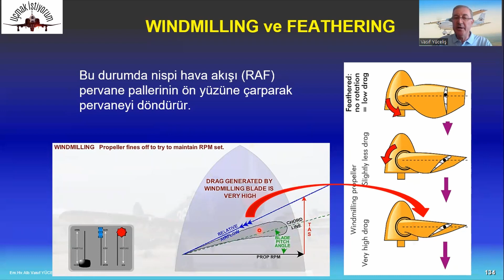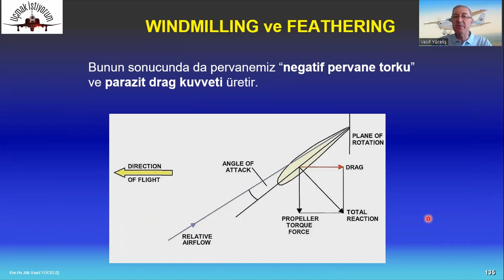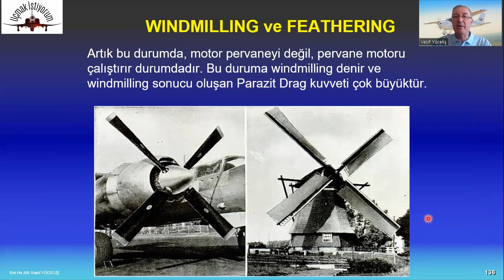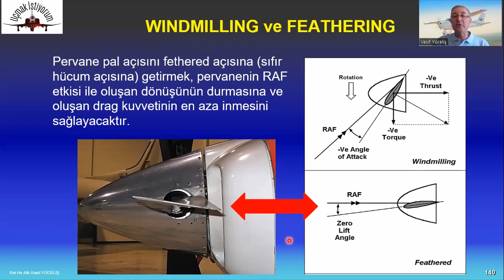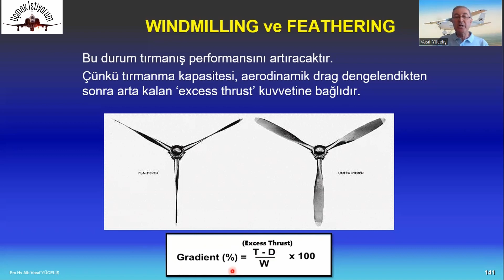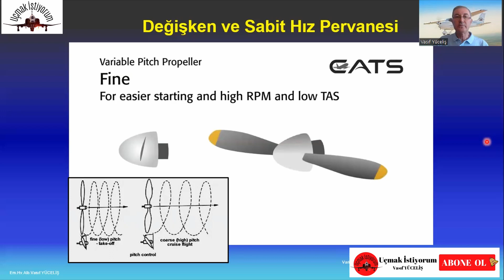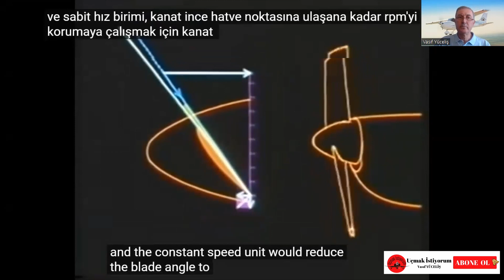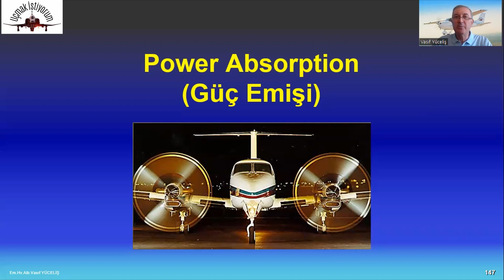✈ 5.Uçak Pervanesinin (Propeller) WINDMILLING ve FEATHERING Pozisyonu Nedir?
Principles of Flight / Propeller (Pervane): Pervane Pozisyonları - Hatve Açısı Değişebilen Bir Uçak Pervanesinin WINDMILLING ve FEATHERING Pozisyonu Nedir? Hangi Durumlarda Kullanılır? Havacılıkta Önemi Nedir?

Havacılıkta güvenlik ve performans, uçuş sırasında karşılaşılan motor arızaları gibi beklenmedik durumlarla başa çıkabilmek için kritik öneme sahiptir. Bu videoda, uçak pervanelerinin "Windmilling" ve "Feathering" pozisyonları ele alınmıştır.

Windmilling pozisyonunda, motor arızası durumunda pervanenin dönmeye devam etmesi sonucu oluşan negatif moment ve yüksek hava direnci, uçağın performansı üzerinde ciddi bir yük oluşturur. Bu durum, özellikle iki motorlu uçaklarda asimetrik yaw etkisi yaratarak kontrol zorluklarına yol açar ve tırmanma kabiliyetini önemli ölçüde azaltır.

Feathering pozisyonu ise, pervane kanatlarının hücum açısının sıfırlanmasıyla pervane dönmesinin durdurulduğu bir konumdur. Bu pozisyon, hava direncini minimuma indirerek uçağın kontrol edilebilirliğini ve performansını optimize eder. Motor arızası durumunda doğru pervane yönetimi, pilotların uçuşu güvenli bir şekilde sürdürmesine olanak tanır.

Bu videoda, "Windmilling" ve "Feathering" arasındaki farkları ve bu pozisyonların uçuş performansı üzerindeki etkilerini öğrenerek havacılık bilginizi derinleştirebilirsiniz. Bir sonraki videoda görüşmek üzere!

## Ana Kavramlar ve Tanımlar

### Windmilling (Yel Değirmeni) Pozisyonu
- Motor arızası durumunda pervane kanatlarının hava akımı ile dönmeye devam ettiği durumdur
- Bu pozisyonda önemli miktarda parazit sürükleme kuvveti oluşur
- Motor pervaneyı döndürmek yerine, hava akımı pervaneyi döndürür
- Negatif tork ve yüksek sürükleme kuvveti oluşturur

### Feathering (Tüy) Pozisyonu
- Pervane kanatlarının hücum açısının sıfıra getirildiği pozisyondur
- Minimum sürükleme kuvveti oluşturur
- Pervanenin dönmesini engeller
- Çok motorlu uçaklarda asimetrik itme etkisini azaltır

## Operasyonel Etkiler

### Motor Arızası Durumunda
- Windmilling pozisyonunda kalan pervane:
   -- Tırmanma performansını önemli ölçüde düşürür
   -- Menzili azaltır
   -- Çift motorlu uçaklarda asimetrik sapma yaratır
   -- Motor hasarına neden olabilir

### Feathering Pozisyonunun Avantajları
- Sürükleme kuvvetini minimize eder
- Tırmanma performansını iyileştirir
- Fazla itki kuvvetinin daha verimli kullanılmasını sağlar
- Uçağın kontrol edilebilirliğini artırır

Bu bilgiler, özellikle motor arızası durumunda pilotların doğru pervane yönetimi yapabilmesi için kritik öneme sahiptir.

*Windmilling Pozisyonu ve Özellikleri:* Windmilling, motor arızası durumunda pervane kanatlarının açı kaybetmesiyle RAF’ın etkisiyle döndürülmesidir. Bu pozisyonda negatif bir pervane momenti ve yüksek parasitik direnç oluşur, bu da uçağın tırmanma performansını ve menzilini ciddi şekilde azaltır.

*Asimetrik Kontrol Zorlukları:* İki motorlu uçaklarda bir motorun arızalanması, pervanenin dönmeye devam etmesi nedeniyle oluşan asimetrik yaw etkisiyle uçağın kontrol edilebilirliğini zorlaştırır.

*Feathering Pozisyonu ve Avantajları:* Feathering, pervane kanatlarının saldırı açısının sıfıra ayarlanarak RAF etkisinin ortadan kaldırıldığı pozisyondur. Bu durumda, pervanenin dönmesi durur, direnç minimuma iner ve tırmanma performansı artar.

*Performans Üzerindeki Etkiler:* Windmilling pozisyonunda artan hava direnci, itki fazlasını azaltarak tırmanma eğimini düşürür. Feathering pozisyonuna geçiş, direnç ve asimetrik itki sorunlarını minimize ederek daha iyi bir performans sağlar.

*Genel Özet:* Windmilling pozisyonu, motor arızası durumunda ciddi direnç ve moment sorunları yaratırken, feathering pozisyonu direnç ve kontrol problemlerini minimize ederek uçuş güvenliğini artırır.

00:00 Giriş
00:14 WINDMILLING
02:01 FEATHERING

Audionautix adlı sanatçıya ait Rock Intro 3, Creative Commons Atıf 4.0 kapsamında lisanslanmıştır.